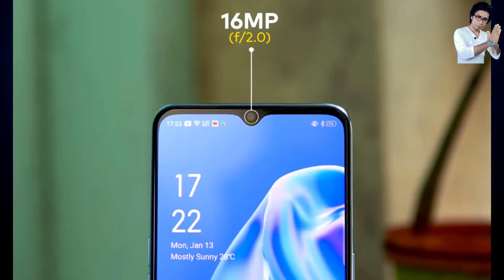OPPO F15 || 5 Reasons To Buy or 4 Reasons not To Buy || OPPO F15 Pros & Cons in Hindi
Namaskar doston Hamare channel per aap Logon Ko fir se ek bar Swagat Hai. Doston Aaj ham log baten Karenge OPPO F15 ke bare mein. Aaj ham log janenge ki OPPO F15 ko kyon kharidna chahie aur Kyon Nahin kharidna chahie.jaisa ki OPPO F15 || 5 Reasons To Buy OR 5 Reasons not To Buy || OPPO F15 Pros & Cons in Hindii. To doston aapko Agar OPPO F15 ke bare mein aur bhi achcha se Janna Hai To video ko Shuru Se Lekar Aakhir Tak Dekhte rahiyega. Mujhe ummid hai ki video aap Logon Ko Jarur Achcha lagega.

OPPO F15 Price & Specifications || RS, 20000 में helio p70 ?? गलती ना करें || OPPO F15 Hindi Review